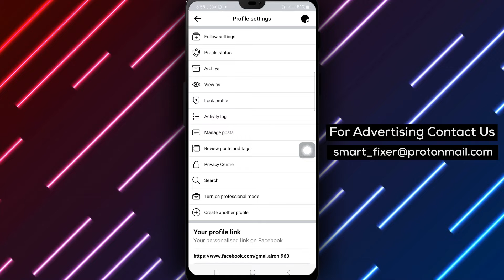How To Enable Get Notified When You're Tagged On Facebook - Full Guide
Stay informed and up-to-date on Facebook by enabling notifications when you're tagged by anyone with our comprehensive guide. Take control of your tagging preferences and receive alerts whenever you're mentioned on the platform with our step-by-step tutorial.

Steps:

1. Launch the Facebook app on your Android device.
2. Tap on your profile picture to go to your profile.
3. Tap the three dots.
4. Tap Review posts and tags.
5. Next to Review posts and tags tap Settings.
6. Under Get notified when you're tagged. by, select Anyone.

By following these steps to enable notifications when you're tagged by anyone on Facebook, you can ensure that you stay informed about your online activity. Empower yourself with the knowledge to manage your tagging settings and receive timely alerts on Facebook.